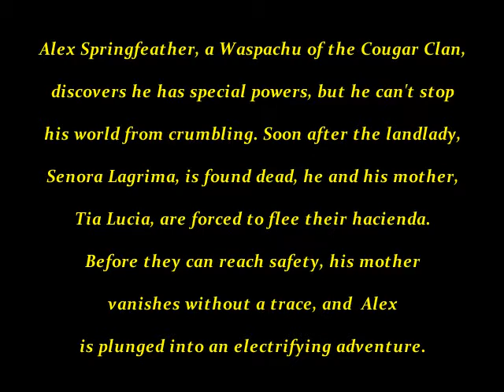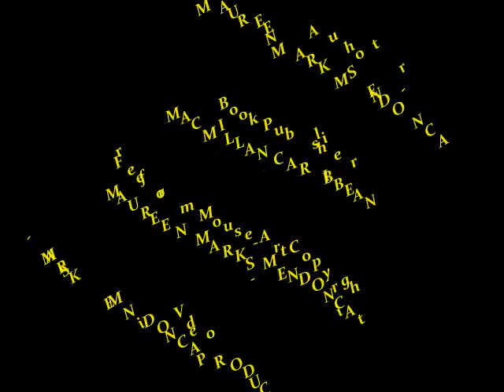Legend of the Swan Children Book Trailer | M.M.M.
A prophecy, a secret society, children all over the world disappearing - Legend of the Swan Children is a great read for all ages. Author: Maureen Marks-Mendonca; Publisher: Macmillan. In stores everywhere.
Artwork by MMM.
Music: ‘One Step Beyond’ by Karsh Kale from the album ‘Realize’ courtesy of Six Degree Records